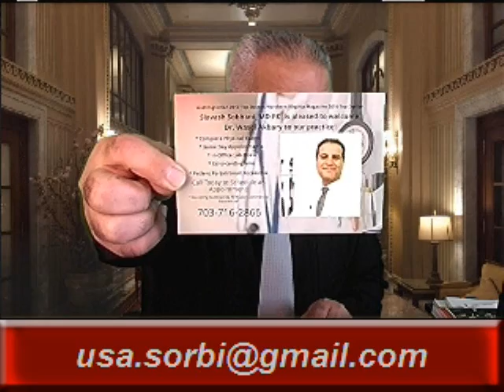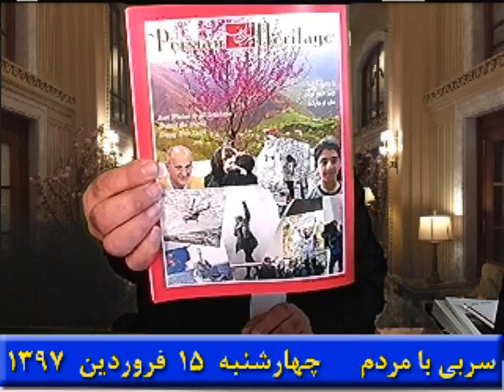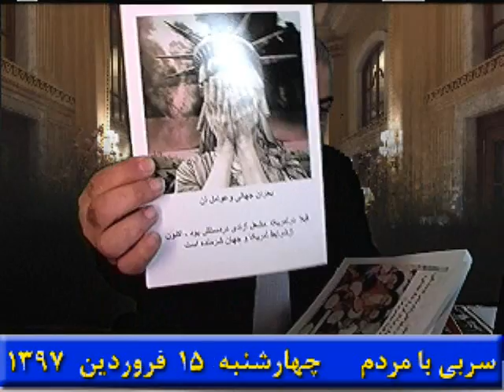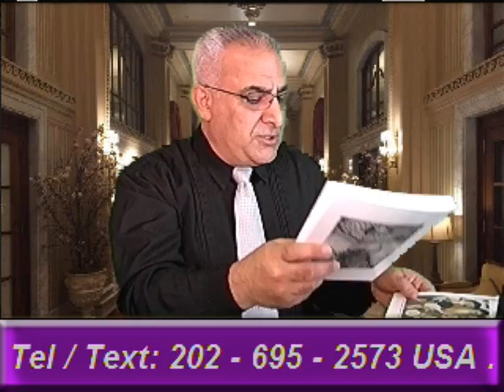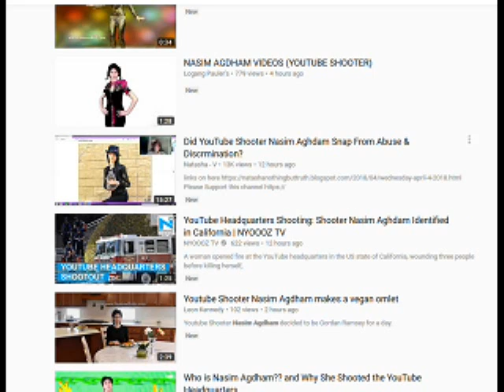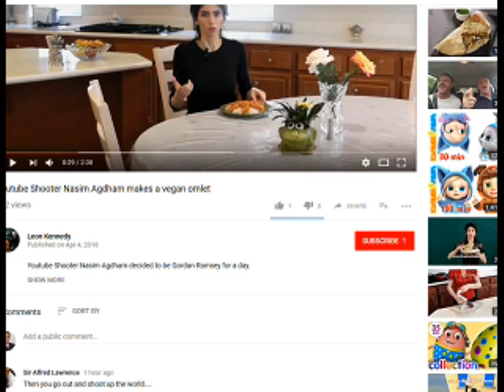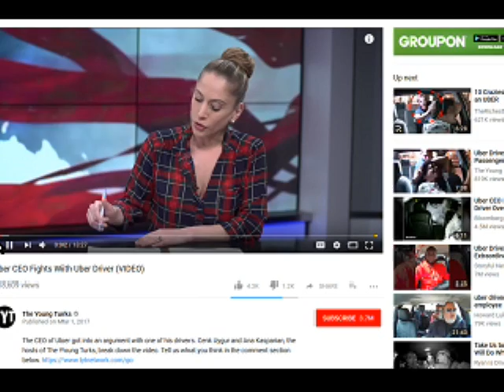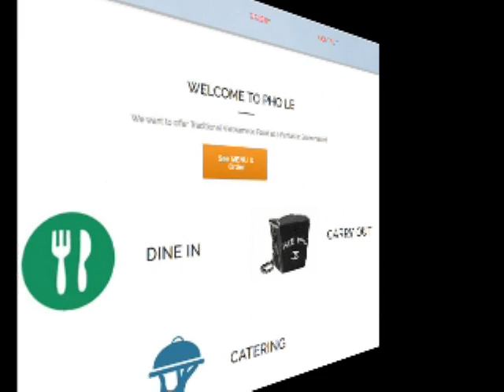Sorbi 2018-04-04* Persian TV * Mardom TV usa * ​سربی با مردم ​